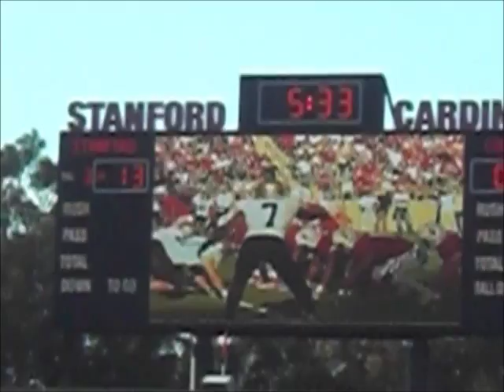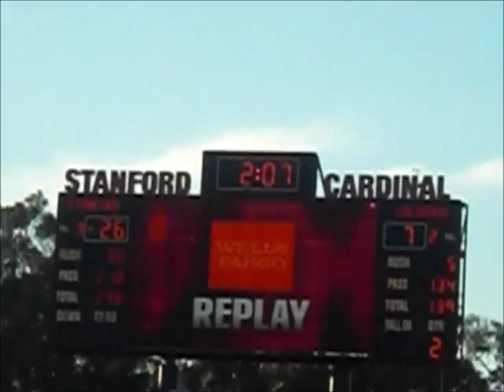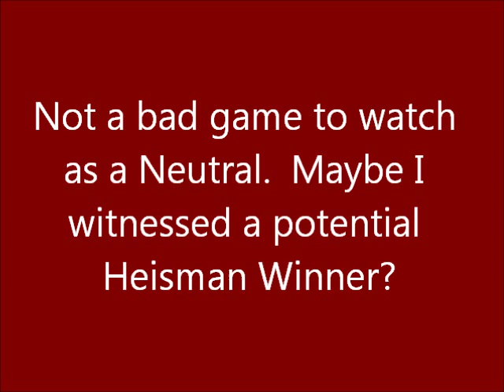Stanford Cardinal vs. Colorado Buffaloes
Thanks to some Free tickets, I saw Stanford vs. Colorado.  Kind of strange watching the game as a neutral.  All Touchdowns and scores from this game are included in the video.